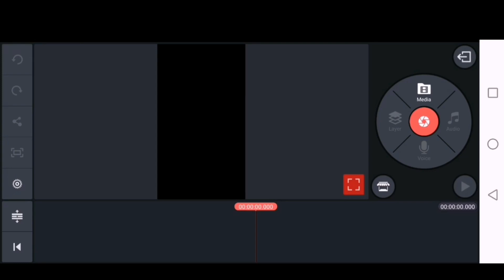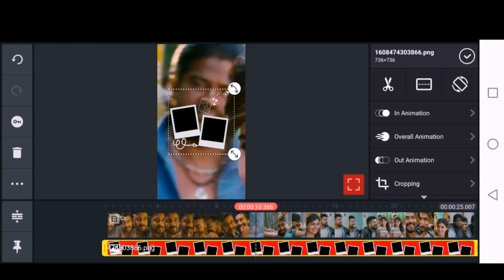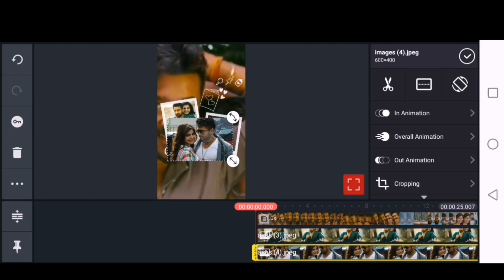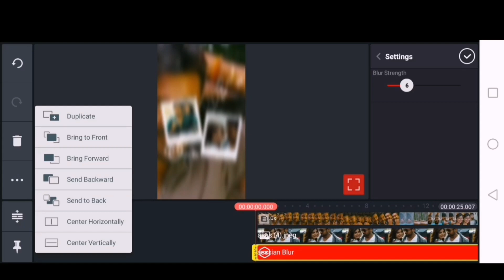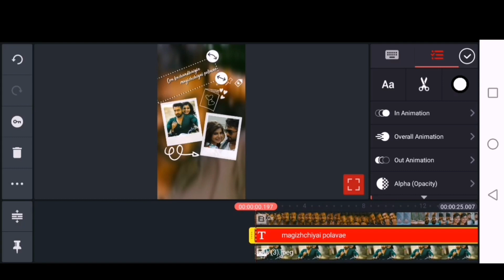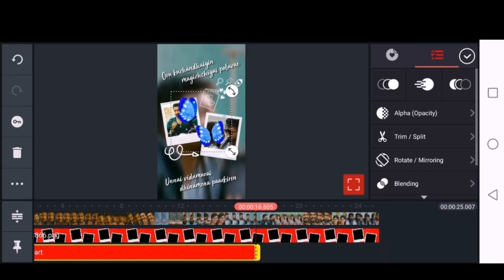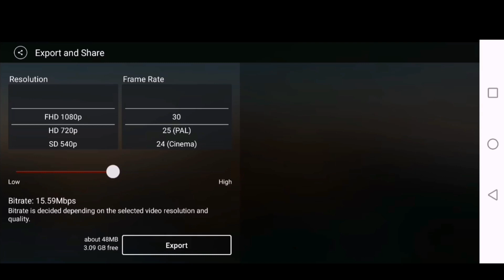New Kinemaster Video Editing | Kinemaster Whatsapp Status Video Editing | Tamil